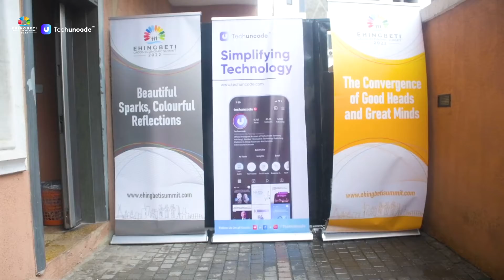Hub One - Forward-thinking Agricultural Systems with Digital Solutions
Our community session at Hub one by @myfcmb hosted entrepreneurs, industry experts and the government, who all discussed the challenges of agriculture in the state and how digitalization can improve the output.